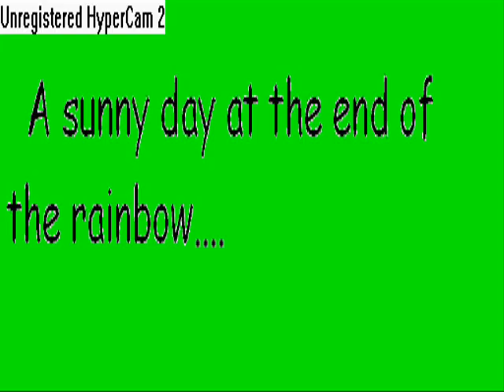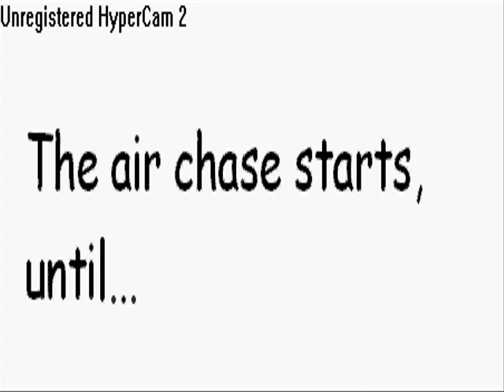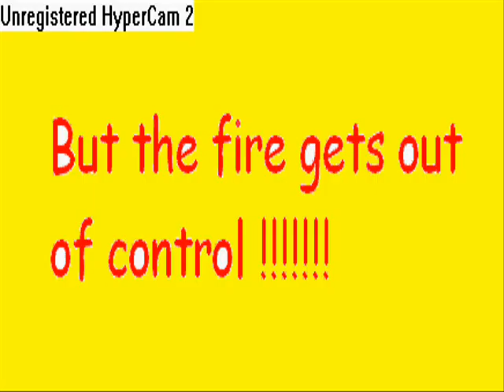Club Penguin Iron Penguin Mission 02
A club penguin cool movie effects silly songs.